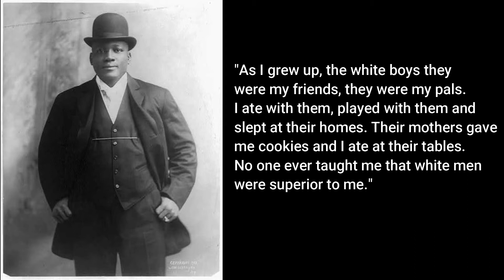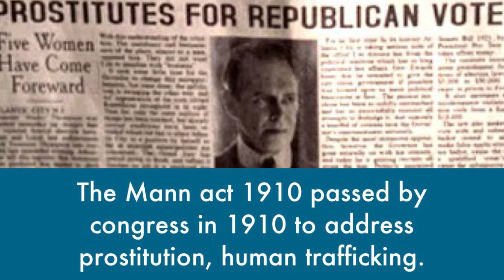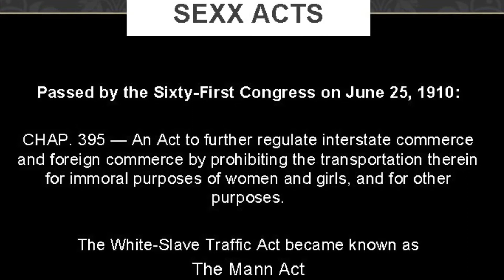Jack Johnson & The Movie That Changed The Perception Of America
This story is about the boxer Jack Johnson and his depiction in one of the most notoriously popular films in American History.